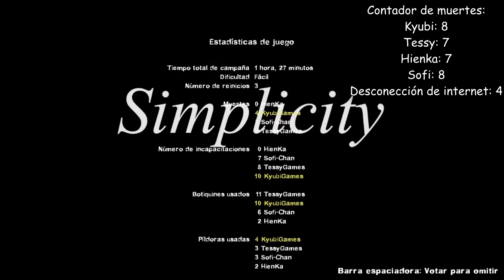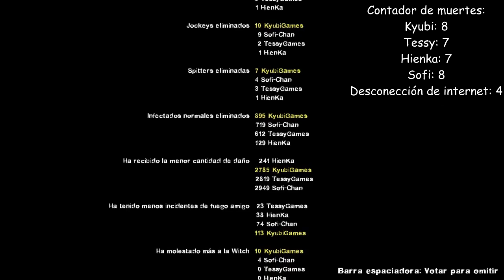Left 4 Dead 2 - Cuantas Veces Se Le Desconectará A Nico? #5